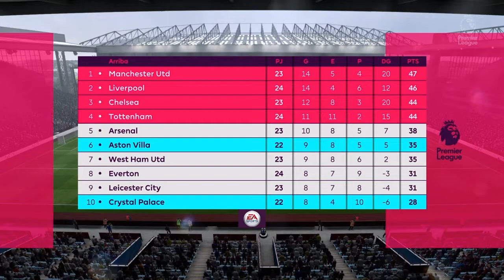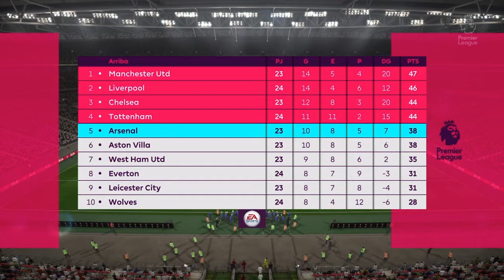FIFA 18 - Aston Villa #15 - !Intentando seguir el ritmo a los grandes! ||Modo Carrera